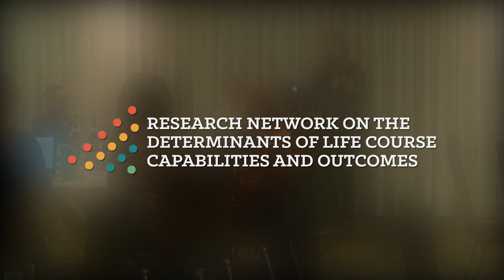Conference on Breastfeeding and the Origins of Health: Panel 1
Katie Hinde, Daniel Munblit, and Luisa Zuccolo discuss methodological challenges and evolutionary perspectives in lactation research at CEHD's Conference on Breastfeeding and the Origins of Health: Interdisciplinary Perspectives and Priorities.